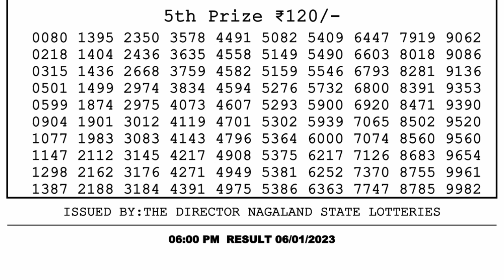Dear Lottery Sambad 6pm today 06.01.23 Nagaland State Lottery Result